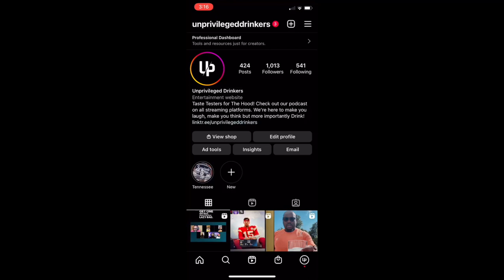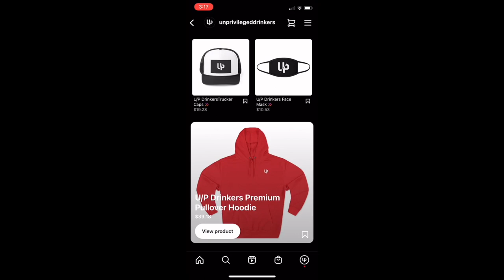Warm Wet n Gushy gushy unprivilegeddrinkers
On this episode, the guys discuss their cookout experience 2022 while also diving into some other topics its one you dont want to miss. There's reference to WARM WET AND GUSHY from a certain co-host but you have to listen and find out.